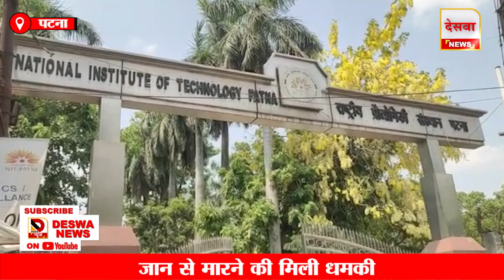NIT के डायरेक्टर को जान से मारने की धमकी देने वाला हो गया गायब, देखें वीडियो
एनआईटी के डायरेक्टर को धमकी, जान से मारने की मिली धमकी, धमकी देने वाला शख्स फरार, मामले की तफ्तीश में जुटी पुलिस |

The person who threatened to kill the director of NIT went missing, watch the video. NIT director threatened, threatened with death, threatening person absconding, police engaged in investigation of the case.